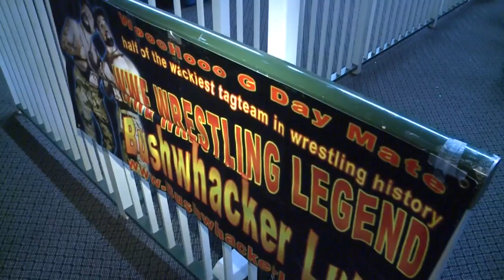Heroes and Legends back at the Memorial Coliseum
One of the largest Professional Wrestling FanFests in the country is back, Heroes and Legends is taking over the Memorial Coliseum